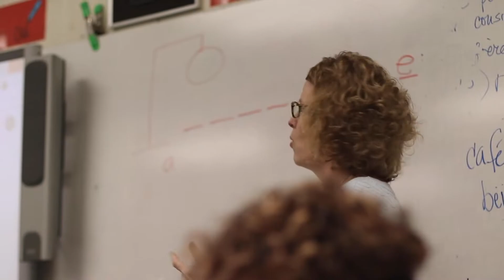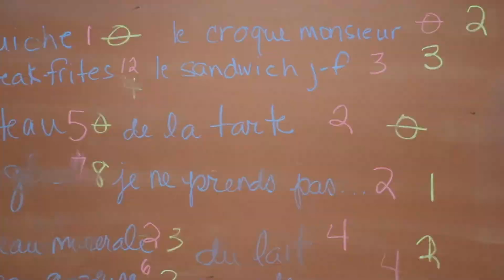Mrs. Woolley French 1 & 2